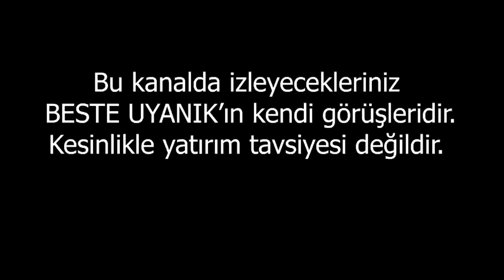MERGE VE HAKKINDA BİLMENİZ GEREKENLER! | Beste Uyanık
HEMEN İZLE 👉🏻 📍EVERGRANDE VİDEOLARIMA GÖZ ATIN